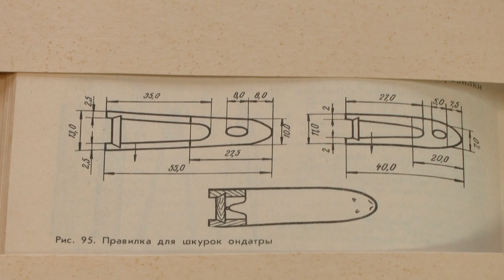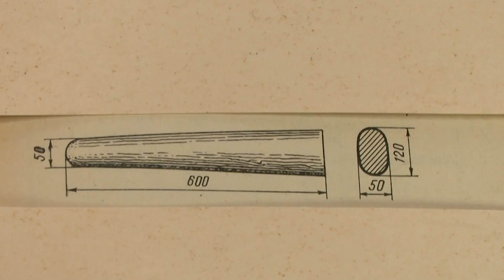Ондатры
охота и первичная обработка шкурки ондатры правилка на ондатру